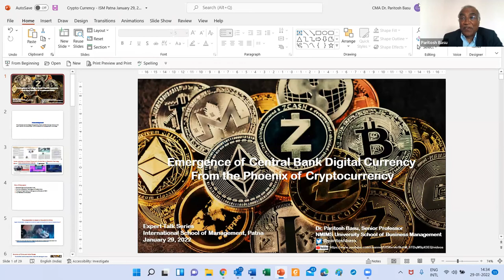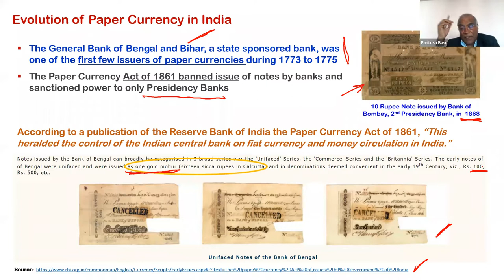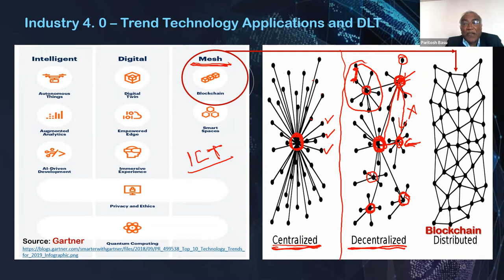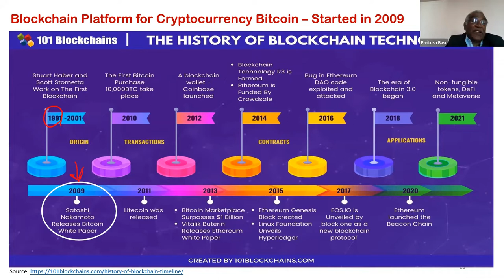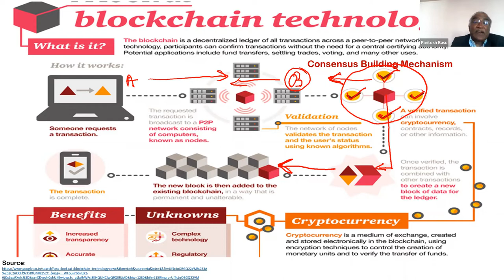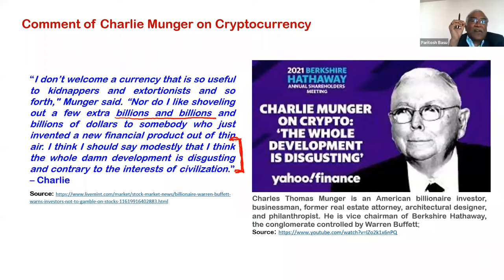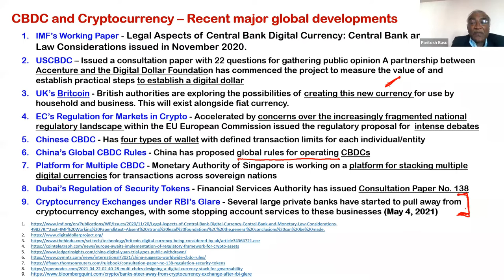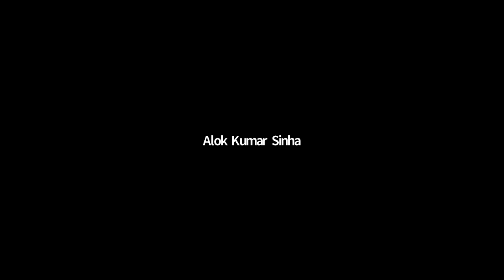Dr. Paritosh Basu with students of ISM, Patna on Cryptocurrency and CBDC, January 29, 2022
Dr. Paritosh Basu delivered a virtual Expert Series Talk on Cryptocurrency and Central Bank Digital Currency (CBDC) on January 29, 2022, for students at International School of Management Patna. It was followed by a long interactive session for questions and answers. In this Dr. Basu also shared the rich Indian history from stone and metal coins since 6th Century BC to introduction of paper currency in 1773 till the present status of introducing CBDC by various countries of Indian and the world. He also briefly shared how cryptocurrency transactions take place in a blockchain platform.